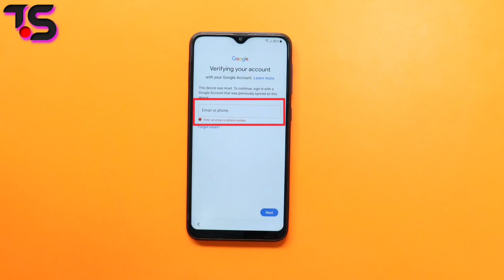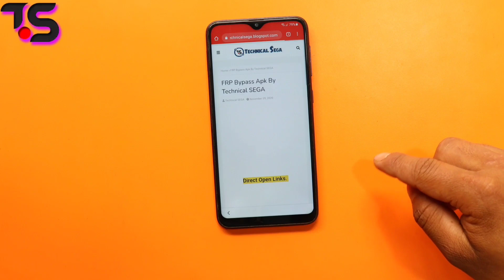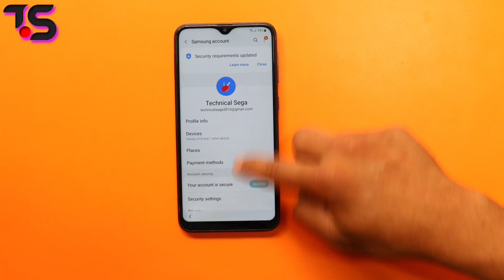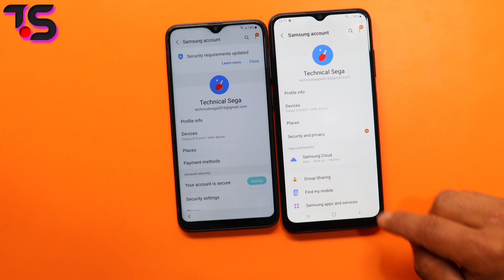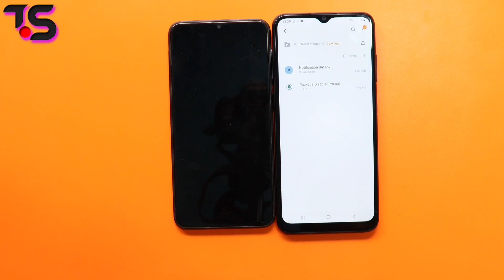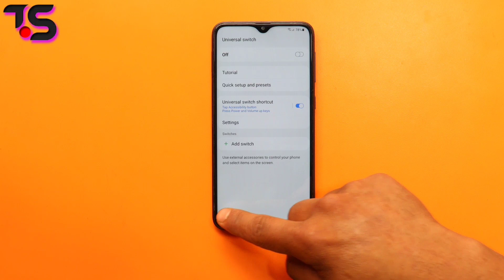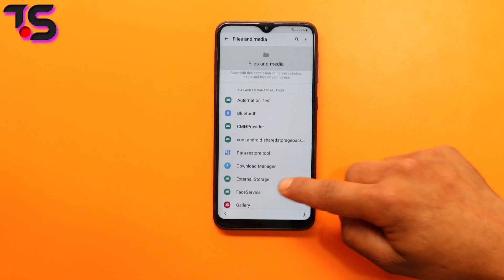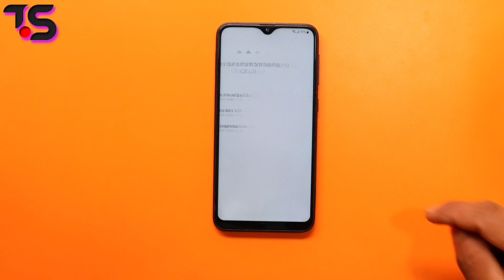Samsung M02s Frp Bypass / Google Account unlock | Android 11/12 | Without Pc , Tools || 2022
samsung M02s Fep bypass and google account lock remove | Android 11/12 || 2022 100% working
- Without PC
- Without Alliance Shield
- Without Knox